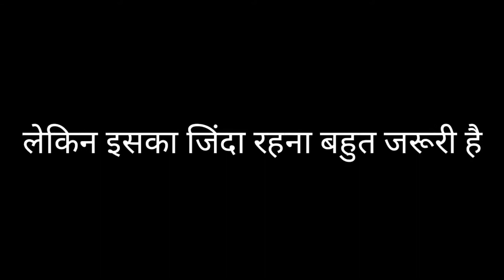इंसानियत की कहानी | story of humanity | motivational life Story |AB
Story of humanity | motivational life Story | motivation |इंसानियत की कहानी

A message to all humanity

In this video, ek true story ke baare me bataya gaya hai.. jo humanity, faith, trust, humans, motivation ki stories dikhati hai.
Ye video logo ki life me ek change la sakta hai, ye video humanity of police ko darsata hai..baki video me dekhiye..

Special Thanks:-
Ankmani Brothers takes no credit for any music or footages in this presentation.

 📌 Song info:

Title: Dissociation
Artist: Naoya Sakamata
Genre: Sad piano

Note : This Video is based on my thoughts.